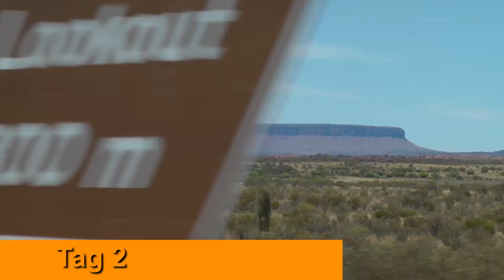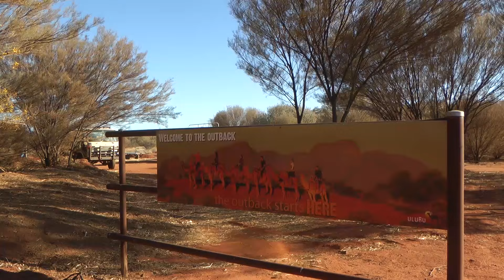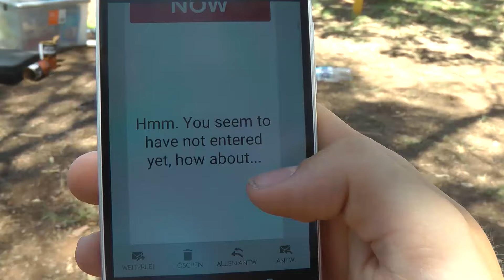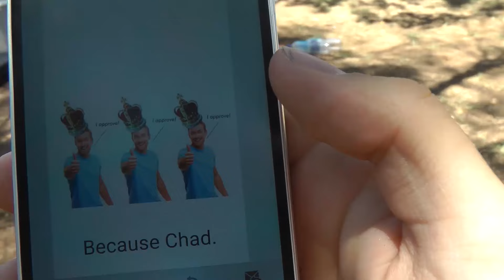Australien #5 - Von Coober Pedy nach Alice Springs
Hier ist Woche 5 unserer Australienreise!

Etappen:
-Coober Pedy
-Yulara
-Ayers Rock
-Olgas
-Alice Springs